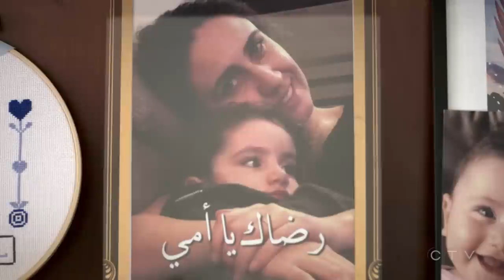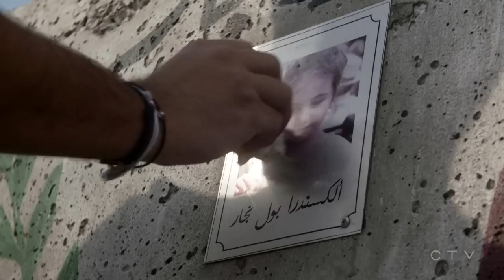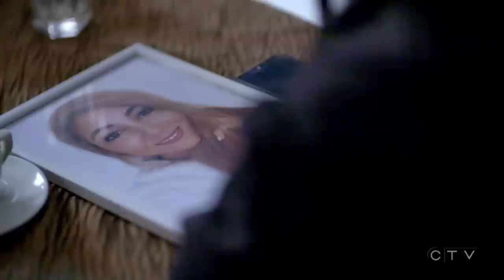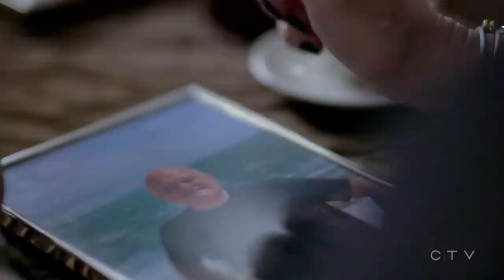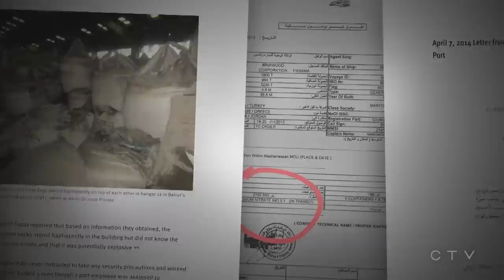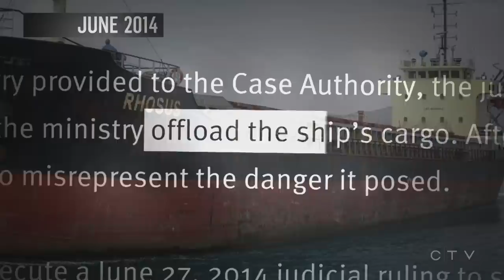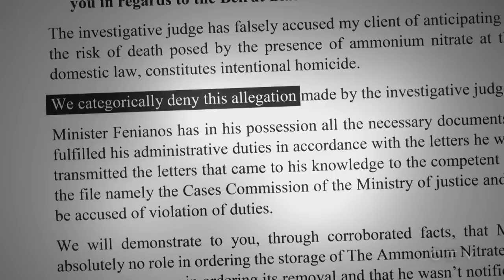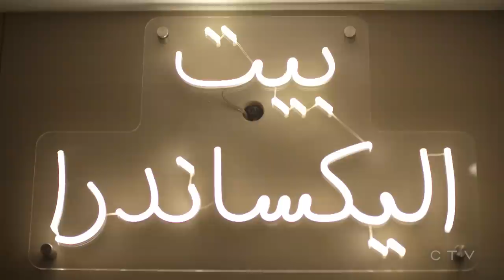The Explosion: A family searches for accountability after the 2020 Beirut blast | W5 INVESTIGATION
More than two years after downtown Beirut was levelled by an explosion, a Lebanese-Canadian family of a 3-year-old girl killed in the blast is still searching for answers.